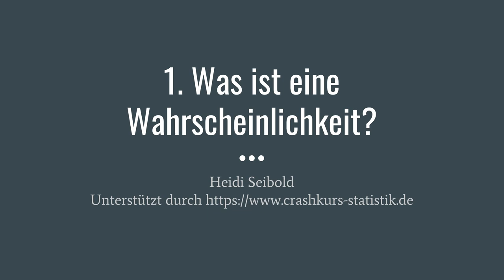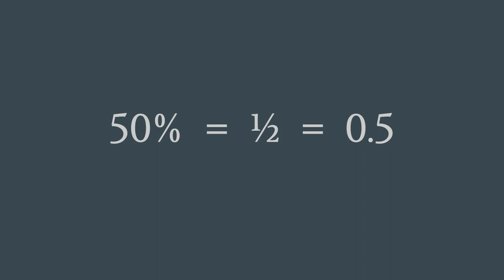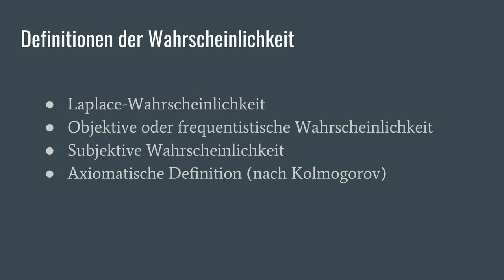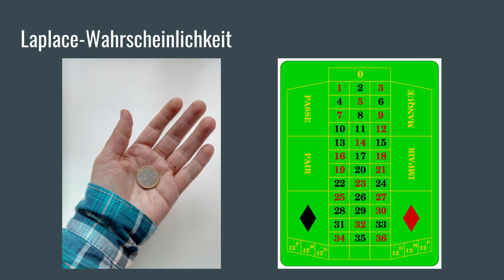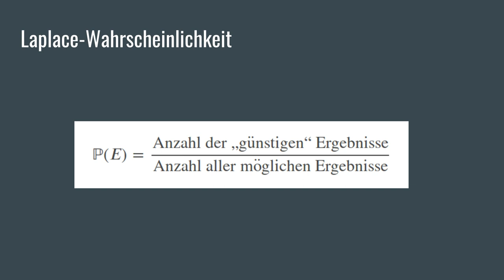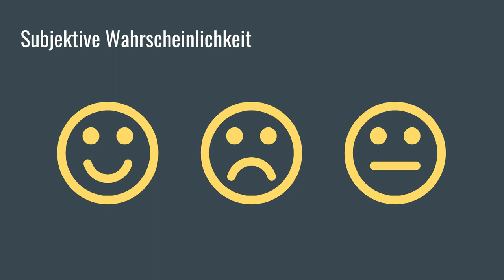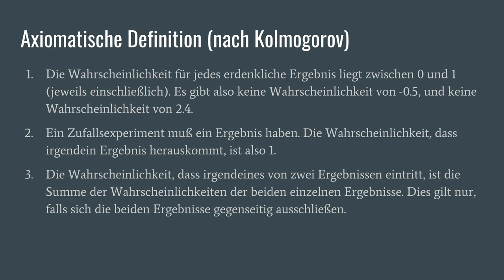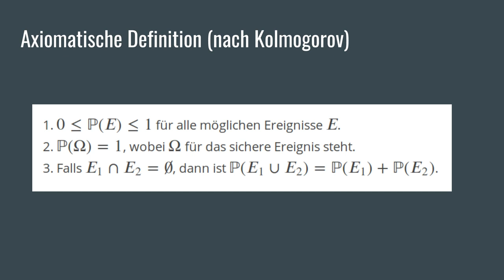Was ist eine Wahrscheinlichkeit?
Definitionen der Wahrscheinlichkeit:

- Laplacewahrscheinlichkeit
- Objektive oder frequentistische Wahrscheinlichkeit
- Subjektive Wahrscheinlichkeit
- Axiomatische Definition (nach Kolmogorov)